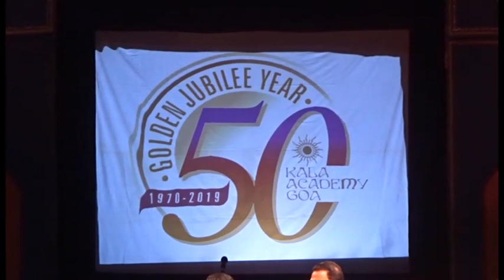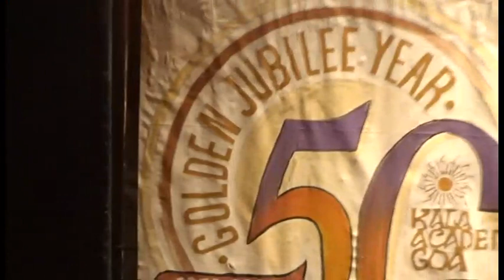KA Golden Jubilee Celebrations: CM Pramod Sawant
Kala Academy of Goa completes 50 years 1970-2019.
Inaugural day 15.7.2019. Goa Chief Minister Dr. Pramod Sawant speaking